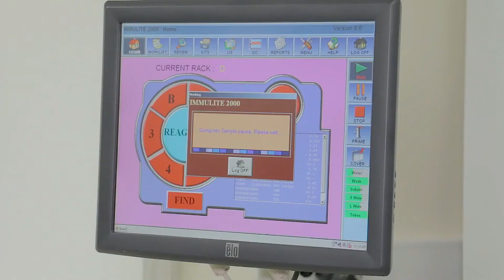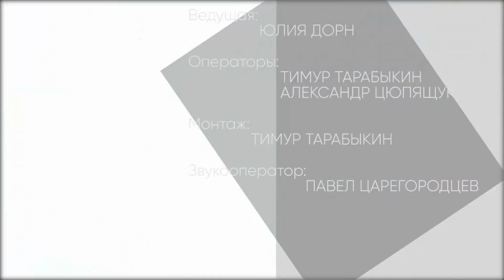«Высшая лига» №1_от 26.09.2018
Гость первого выпуска проекта - Евгений Печковский. Разговор в студии BUSINESS FM Новосибирск о том, насколько просто сегодня работать на рынке лабораторной диагностики, как развивается компания ИНВИТРО и о здоровье - главном ресурсе каждого из нас.